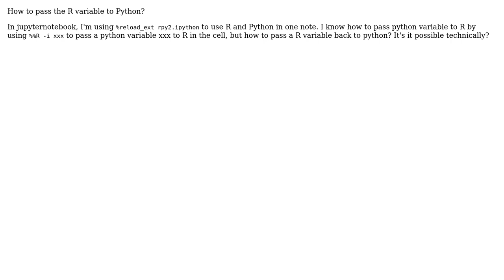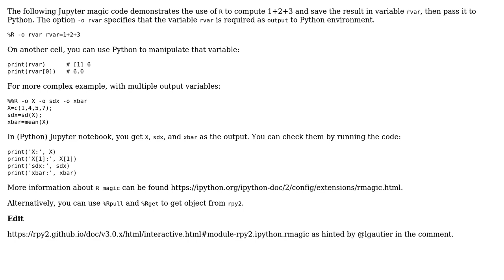Share variables between R and Python in jupyternotebook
With thanks & praise to God, and with thanks to the many people who have made this project possible! You are responsible for your own actions.